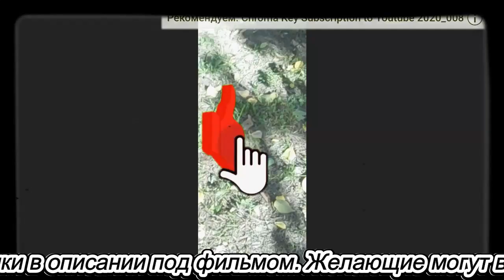Доверие к питомнику Железовых? - второй приезд - всё живо!